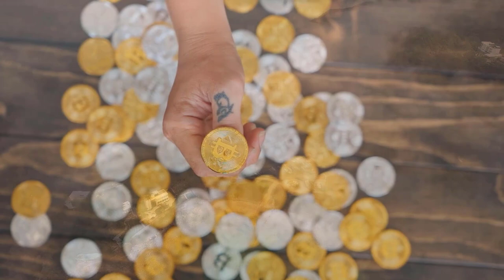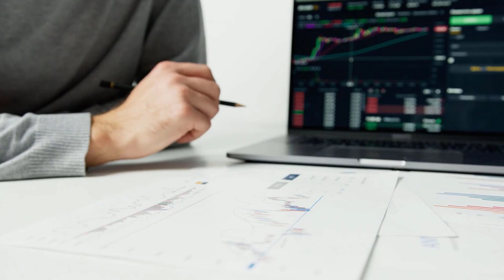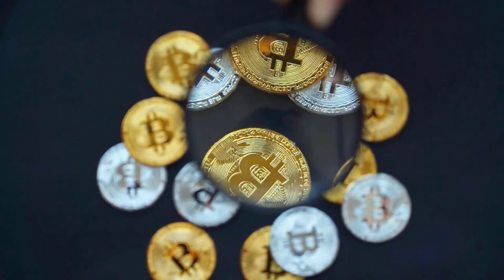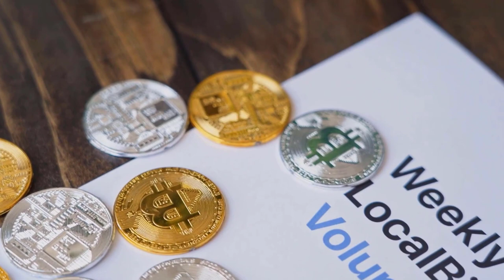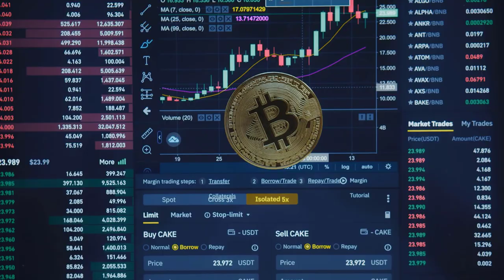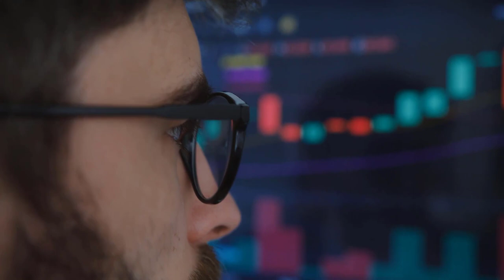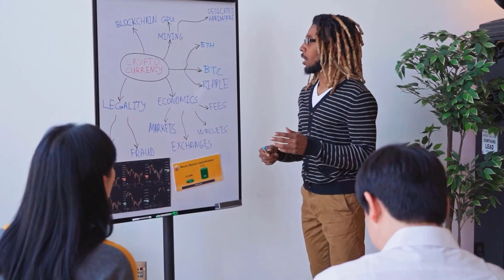GST A X9000 IS COMING BY THE START OF 2024 - GREEN SATOSHI TOKEN PRICE PREDICTION & UPDATES